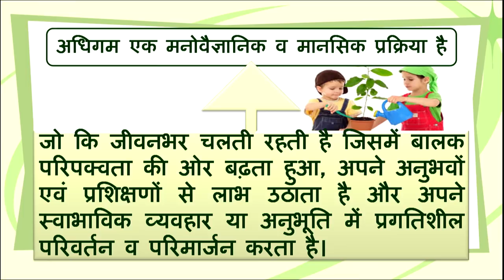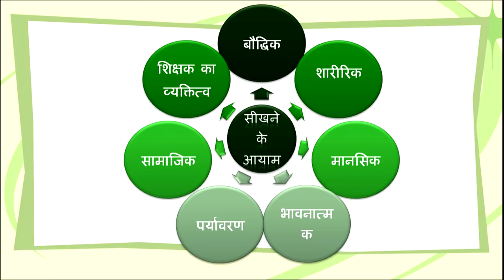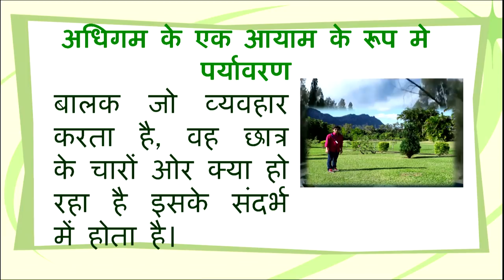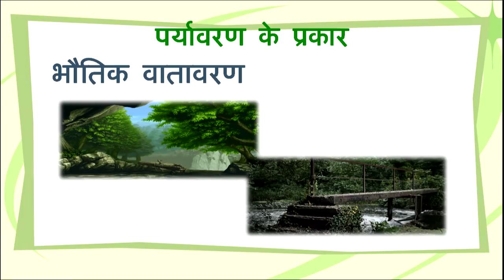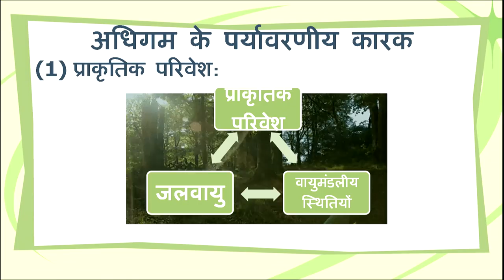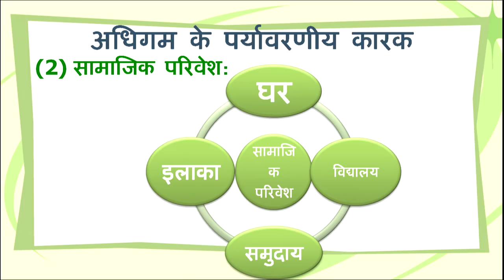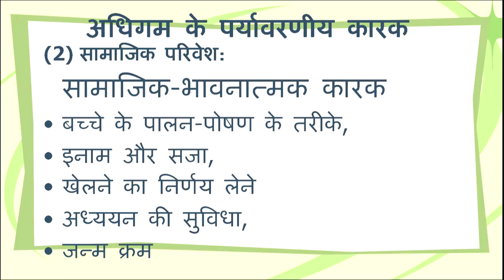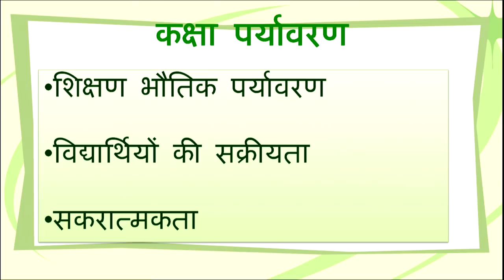Adhigam ke Aayam ke roop mein Paryavaran